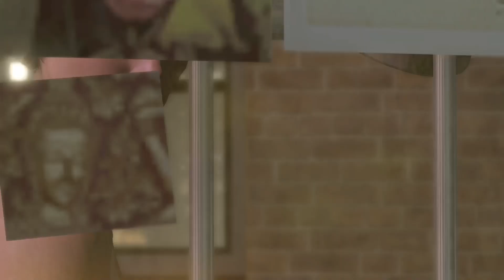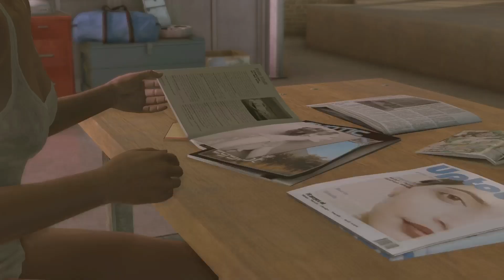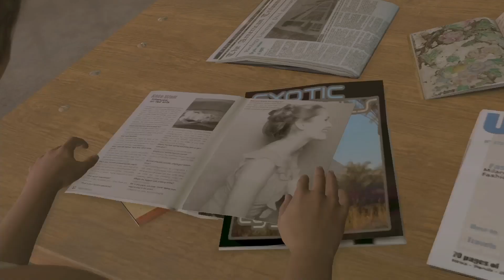Heavy rain episode 5 robbed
Yaseen was in a house and he had to fight the robbes and but the question is does he make it alive spoiler alert he does like sub share and notification bell